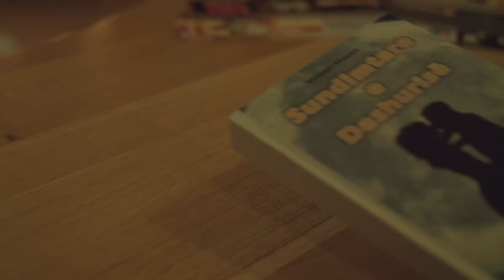Gentian Gojani - Sundimtare e dashurise (Official Video HD)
Tex: Albion Muhaxhiri
Mus: Ardian Kastrati